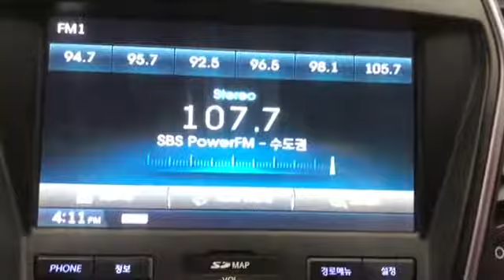SANTAFE FU372787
Vehicle exporter
Skype: trustkorea01
Trust Korea Company limited
Japanesevehicles.com